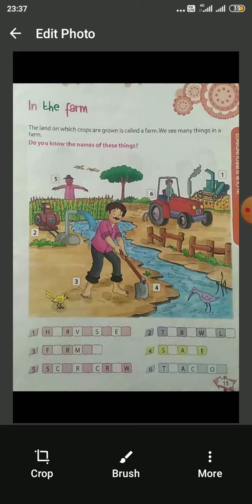06 08 2020 1ST GK